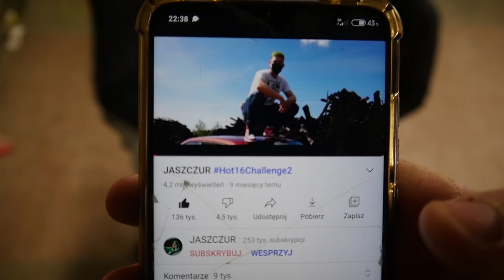PRZEROBILIŚMY PIOSENKE EKIPY I TEAMU X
LINK DO SPRZĘCIKU, KTÓRY POMAGA ZASNĄĆ

JASZCZUR @jaszczur_125
NATALKA @malanatalka_125
ZŁOMEK @zlomek_125
DŻUGAN @djd_zet
PRESIU @patrys13_13

JASZCZUR @jaszczur_125
ZŁOMEK @Zlomek_125
DŻUGAN @Dzugan_521